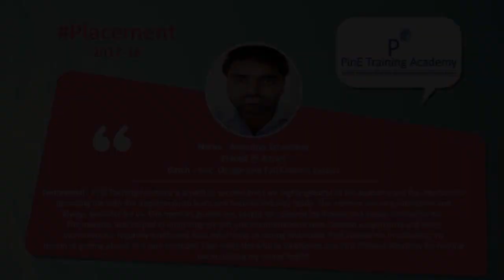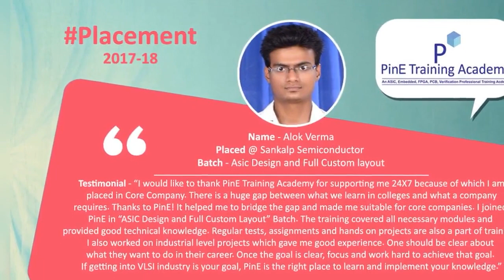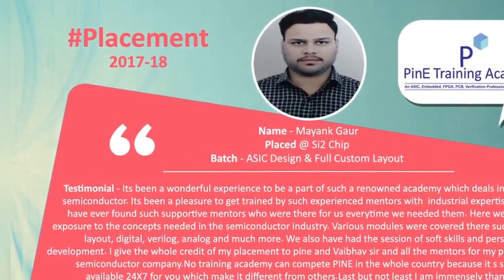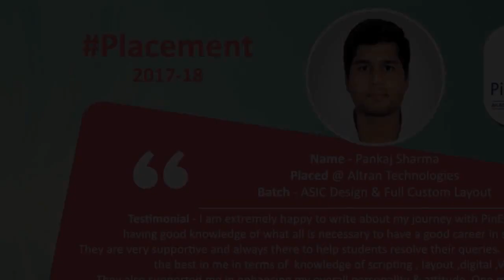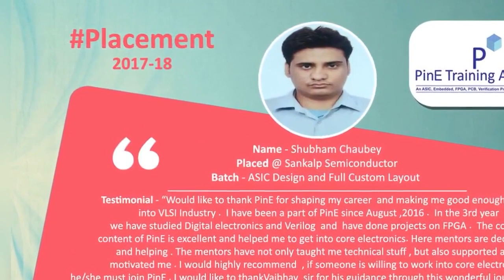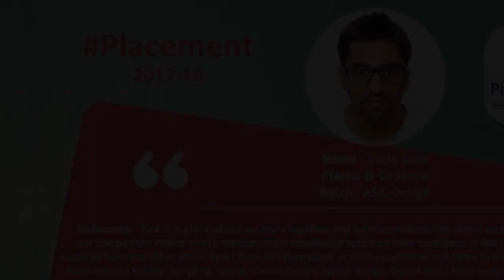PinE Training Academy of VLSI Design : ASIC Design and Full Custom Layout Batch 4 Placement Records.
PinE Training Academy of VLSI Design , Trainees placed in following Companies : Batch 4 (2017 to 2018).
No of Students Enrolled : 27
No of Students Placed: 26
No of Students unplaced : 1
1. Intel - 2
2. Sankalp Semiconductor - 5
3. Altran -4
4. Synopsys -4
5. Si2 Chips- 3
6. Cadence - 7
7. Keenheads :1
Course Module :
1. Analog Fundamentals and Analog Circuit Design
2. Digital Fundamental and Digital Circuit Design
3. Scripting - UNIX/BASH/TCL/TK/SKILL/Python
4. Analog /Digital/ Std Cell Layout
5. Memory Layout
6. RTL- Verilog and Implementation on FPGA .

Location: C 56/28th , 3rd Floor , Sector 62 , Noida 201301. UP India .

Regards
Team PinE